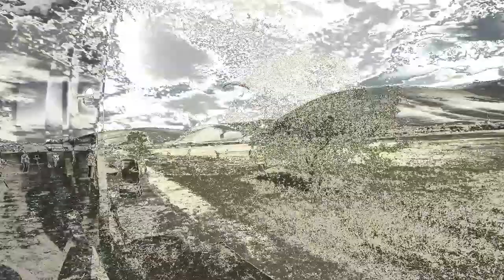Asian Open Paragliding accuracy in Kazakhstan 2019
Asian open test event in kazakhstan june 2019
paragliding accuracy
from French team THIERRIAZ johann